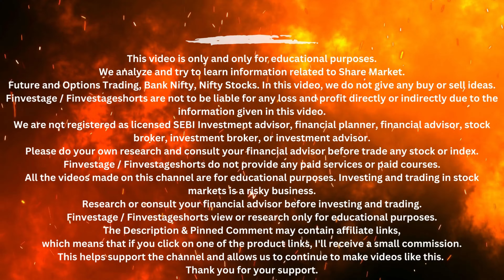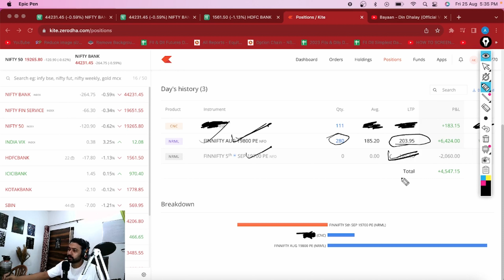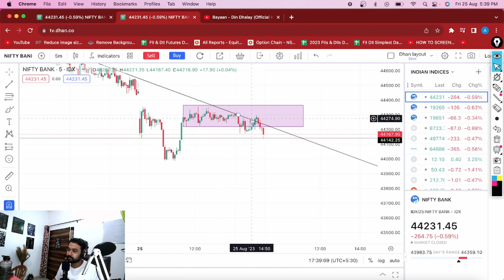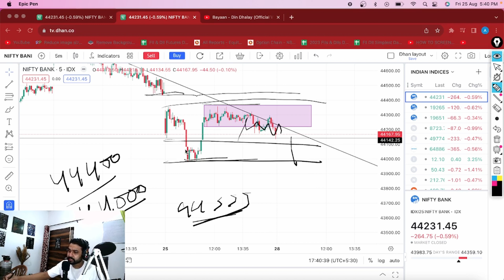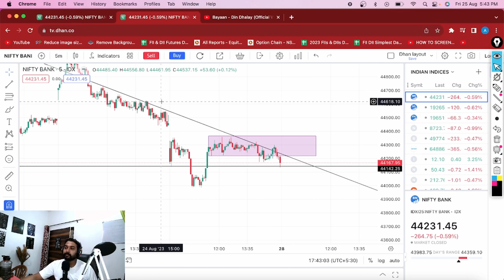Trading Levels For Bank Nifty | Best Opening Setup For Monday | Finvestage